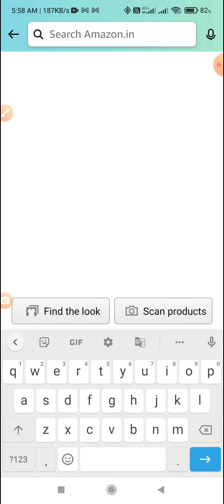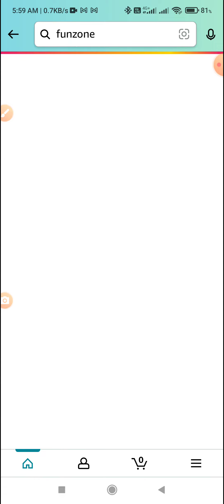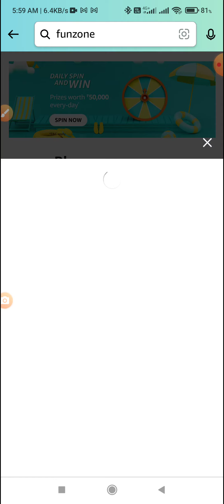Amazon Daily Quiz time & Daily Spin and Win Answers 21 June l Amazon App l Amazon Quiz Answers Today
Topic : Amazon Daily Quiz time & Daily Spin and Win Answers 21 June l Amazon App l Amazon Quiz Answers Today